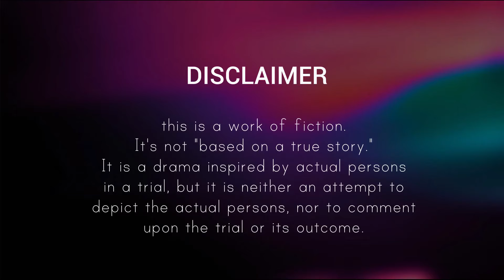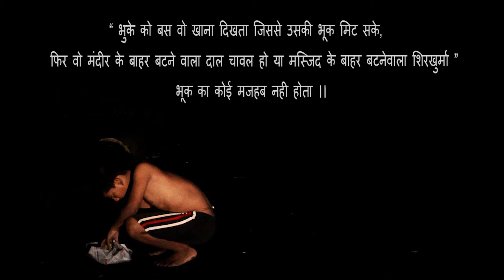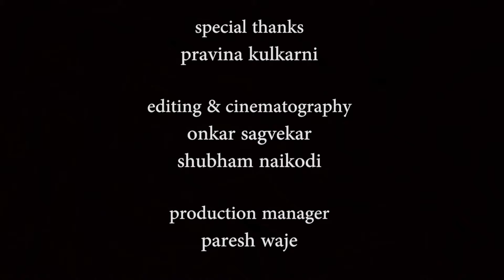NIGHT WALK | SHORT FILM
NIGHT WALK is a short film in which you will realize that
"It's not about the taste but, It's about how much hungry you are"